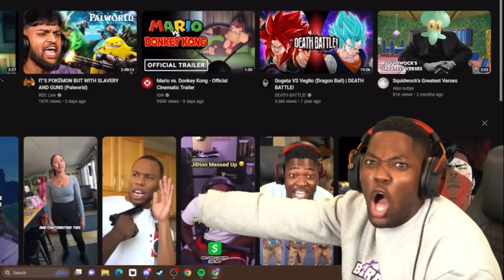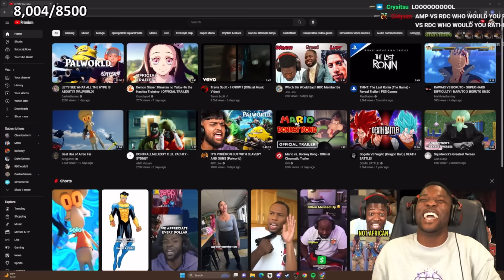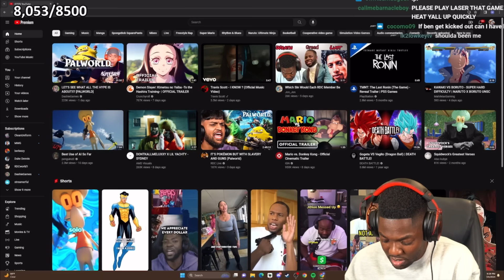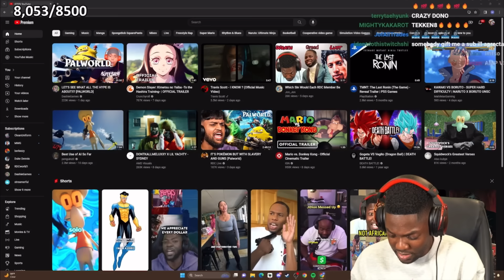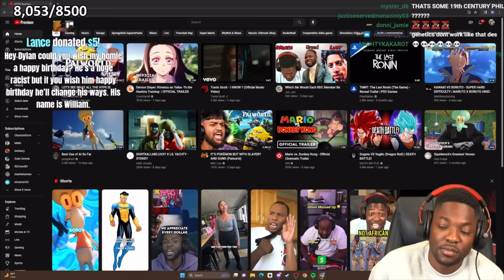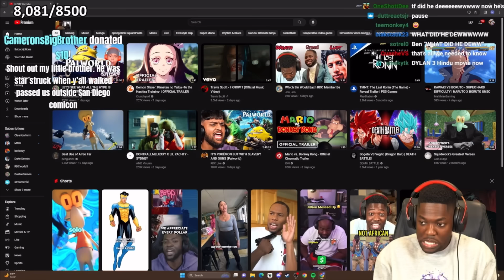Ben Gets Pressed By a White Man While Driving (StoryTime)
Dream team on top

DreamGang make sure you support with these links 👇🏾

Funniest Group ever